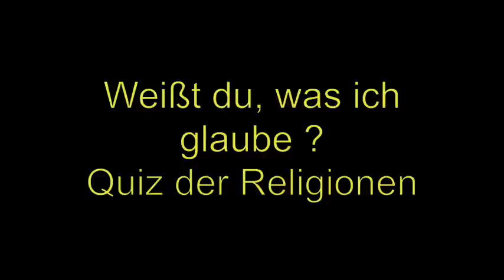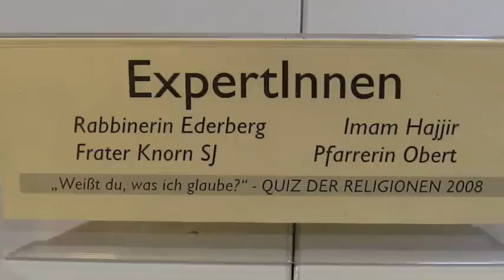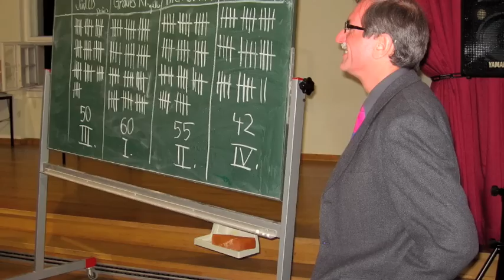Schulquiz der Religionen 2008 in Berlin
2008 fand wieder ein Schulquiz der Religionen im Rahmen der Interkulturellen Woche Berlin statt. "Weiß du, was ich glaube ?" Der Wettbewerb fand statt in der katholischen Theresienschule zu Berlin.